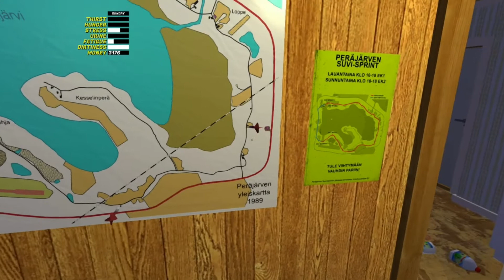My Summer Car - Episode 7 - Kilju Cash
Coming up in this episode: We catch the dance just in time, have a fight over a watch, get my wheels back and sell the kilju for some sweet, sweet cash...

Mods seen in this video

My links

Go check out "Whole load of Bales - Kolonia 1990 with Seasons -  Episode 9 - Farming Simualor 19 Let's play "